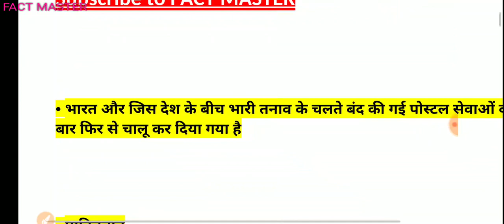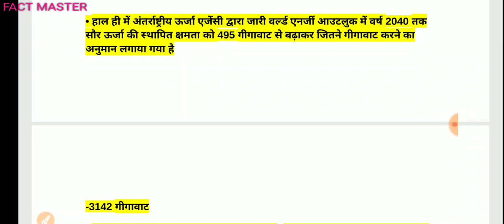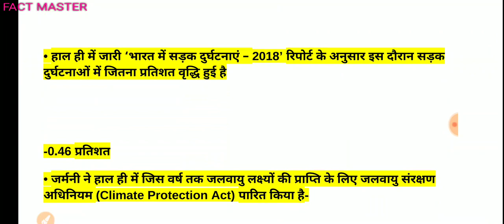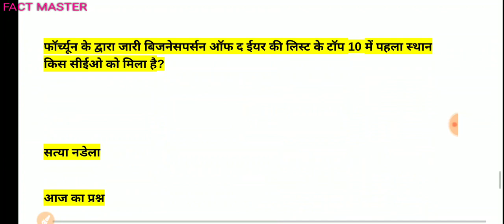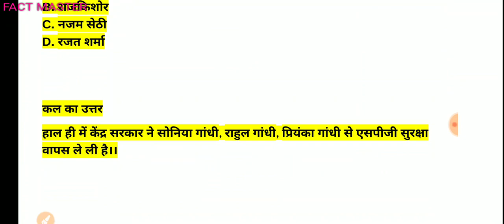आज के प्रश्न #79॥करेंट अफेयर के महत्वपूर्ण प्रश्न ॥ डेली करेंट अफेयर ll 21 November 2019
21 November 2019
अगस्त करेंट अफेयर्स बुक

लिंक

सितंबर करेंट अफेयर्स बुक लिंक

अक्टूबर करेंट 2019 अफेयर्स बुक लिंक

आज के प्रश्न #79॥करेंट अफेयर के महत्वपूर्ण प्रश्न ॥ डेली करेंट अफेयर ll